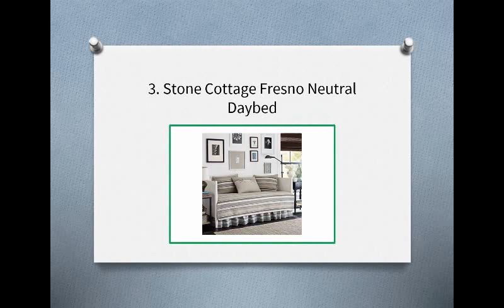Top 10 Best Daybed Sets in 2019 Reviews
Topguidepro is a website that works with professional researchers with vast experience in their different fields to bring you credible information you can rely on to better your life.

10. Palm Grove 5 Piece Daybed Set
9. Laura Ashley 5-Piece Emilie Daybed Cover Set
8. Stone Cottage Trellis Collection Daybed Set
7. Greenland Home Blooming Prairie Daybed Set
6. MODERN HEIRLOOM COLLECTION
5. Greenland Home Antique Chic Daybed Set
4. Stone Cottage Trellis Collection Daybed Set
3. Stone Cottage Fresno Neutral Daybed
2. Greenland Home Katy Daybed Set
1. Stone Cottage 5-Piece Daybed Cover Set